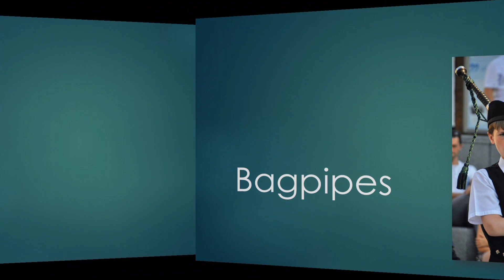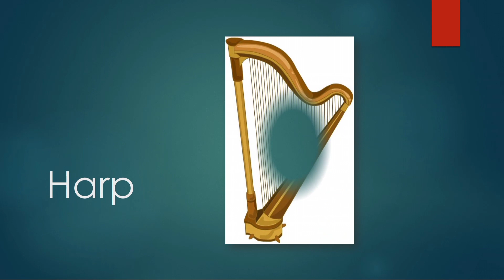musical instruments by Arief